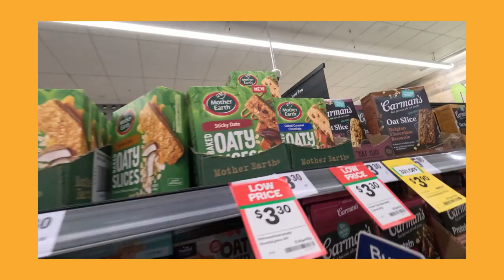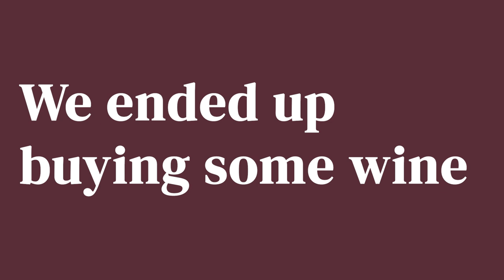Margaret River | Driving + French Water